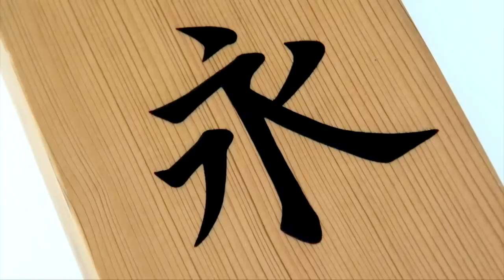【玄関】インテリアと収納♪家庭に幸運を呼び込む表札について熱く語る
穴あきサンダル

＊上記はAmazonアソシエイトリンクです。

FOLLOW ME